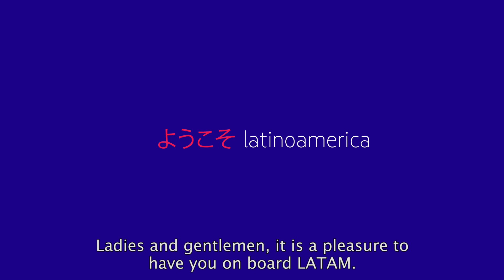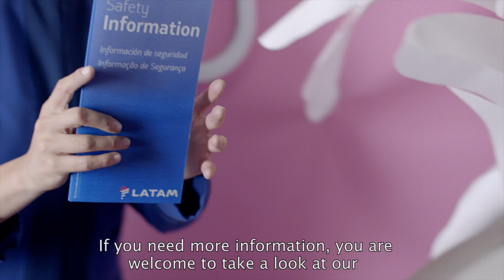Vídeo de Segurança – LATAM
Siga as instruções de segurança indicadas pela nossa tripulação.
Tenha uma ótima viagem!